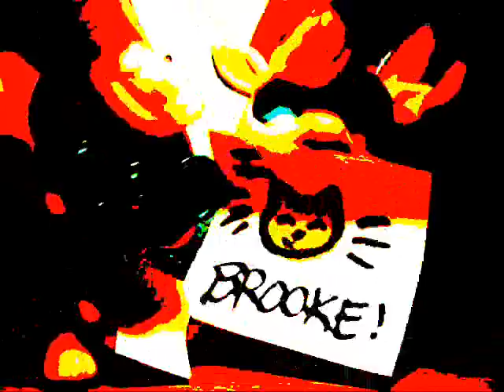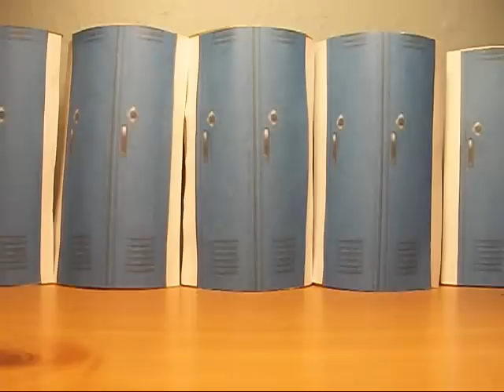LPS - Brooke Hayes: Popular (For SophieGTV)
I had an LPS Popular marathon, and I was inspired so much by it that this happened. XD Enjoy, and Sophie, If you're reading this, I hope you like the video! :)

(YES, I KNOW I DON'T HAVE ALICIA. LOOK, I REALLY WANTED TO BUY HER BUT SHE'S LIKE 50 BUCKS AND I CAN'T SPEND ALL MY MONEY ON A PLASTIC CHIHUAUA. THOUGH I WOULD LIKE TO. THANK YOU FOR UNDERSTANDING. NOW STOP READING THIS AND WATCH DA VIDEO)